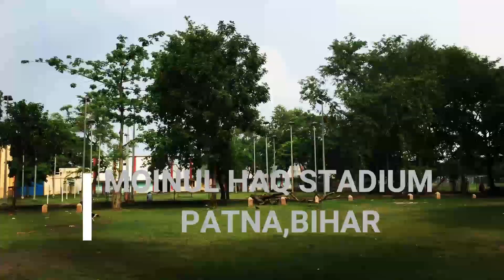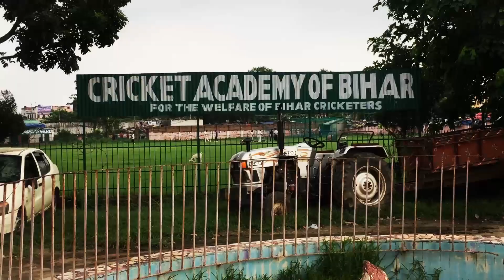Moin-ul-haq Stadium Patna Vlog | First International Stadium of Bihar|| Manash Jha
ABOUT.
.Moin-ul-Haq Stadium is located in Patna, Bihar, India. The multi-purpose stadium has hosted three One Day International matches including one from the 1996 Cricket World Cup. The stadium has a capacity of 25,000 people. It is used for cricket and association football. It is the home ground of Bihar Ranji Team.

▪️Hope You  Guyz Enjoy This Vlogs
If You Like This Video Then